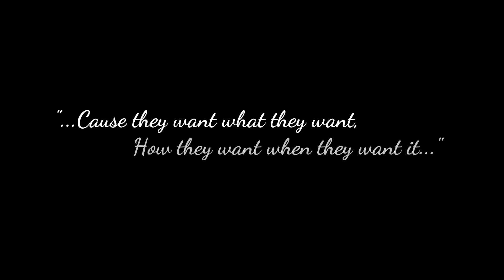Gremm and Neophyte DualTage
Hey guys! We hope you enjoy this sick DualTage by Gremm!
If you liked make sure to leave one!

Song name:
"Soul Food' by Logic